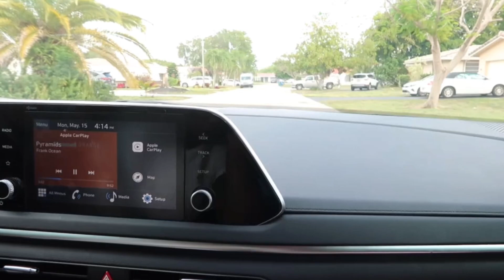SPEND 24 HOURSS WITH ME IN MAIMI! | YACHT TOUR | ROCKI_DIMPLEZ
HEY DIMPLEZ GANG!!! Did you miss me?

Enjoy this Vlog of me in MIAMI for 24 hours! While I bring you guys along with me  You guys get to see the explore the city.

LET'S GET THIS VIDEO TO 50 LIKES! PLEASE

INTRO + OUTRO: IG-@wecreavemakeup

FREQUENTLY ASKED QUESTIONS:
Age- 24
Located- FL